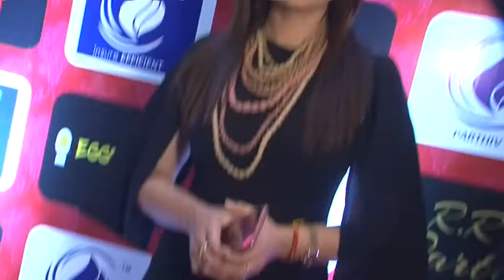RAKESH RAKHI EFFICIENT INSURANCE BROKERS MOBILE APP LAUNCH BY JENNIFER WINGET 2